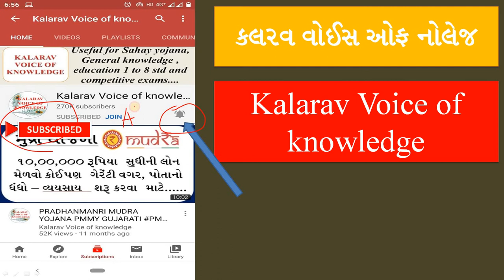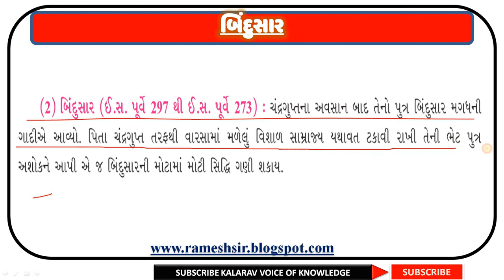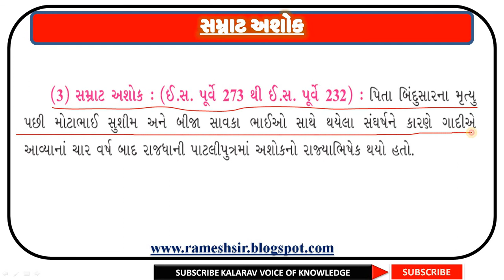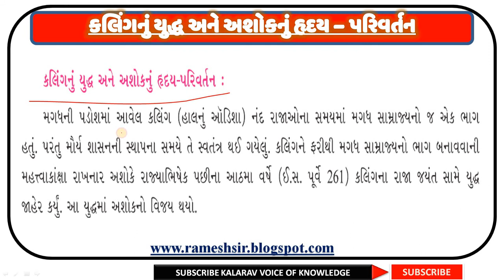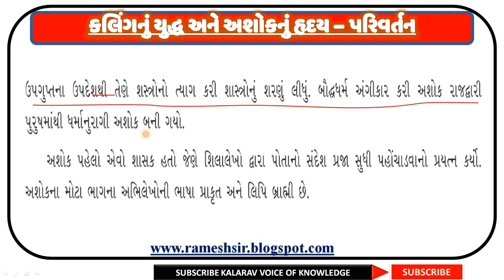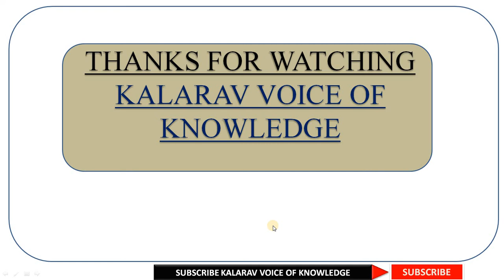MAURYA YUG : CHANDRAGUPT ANE SAMRAT ASHOK | PART 2 | STD 6 EKAM 6 | NCERT | NEW COURSE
ધોરણ 6 એકમ 6. મૌર્યયુગ : ચંદ્રગુપ્ત અને સમ્રાટ અશોક  STD 6 EKAM MAURYA YUG : CHANDRAGUPT ANE SAMRAT ASHOK
સામાજિક વિજ્ઞાન | STD 6 MAURYA YUG : CHANDRAGUPT ANE SAMRAT ASHOK | PART 2 | NCERT | NEW COURSE | સામાજિક વિજ્ઞાન | ધોરણ 6 | ONLINE EDUCATION

💥👉 *પેઢીનામું એટલે શું ?
💥👉પેઢીનામું કોની પાસે કાઢવી શકાય ?*
💥પેઢીનામું બનાવવા માટે જરૂરી આધાર પુરાવાઓ :
💥પેઢીનામું ક્યાં ઉપયોગી છે ?
💥 પેઢીનામાં અંગે વધારે માહિતી, અરજી ફોર્મ , પેઢીનામાંનું ફોરમેટ જોતું હોય નીચેની લિંક પર જુઓ 👇👇

💥👉 ગામ નમૂના નંબર 1 થી 18 વિશે સંપૂર્ણ માહિતી
માહિતી જુઓ નીચેની લિંક પરથી👇👇👇
 માહિતી ગમે તો શેર કરજો

📔📕📔💥👉ગામતળ અને સીમતળ એટલે શું ?
💥👉ગામતળમાં મફતમાં પ્લોટ કરી રીતે ફાળવવામાં આવે છે ? 💥👉ગામતળ વધારવા માટેનું અરજીફોર્મ અને સંપૂર્ણ માહિતી  નીચેની લિંક પરથી જુઓ

📔📕📓🖊️🖊️🖊️🖊️🖊️🖊️📒📒💥👉 વાડાની જમીન કાયદેસર કઈ રીતે કરશો ?             💥👉 વાડાની જમીન કાયદેસર કરવાનું અરજીફોર્મ      💥👉 વાડાની જમીન કાયદેસર કરવાનો ઓફિસિયલ   પરિપત્ર

💥💥 માહિતી અધિકાર
👉માહિતી મેળવવા નો કાયદો
💥👉 માહિતી મેળવવા અરજી કઈ રીતે કરશો?
💥  અરજીના વિવિધ નમૂના.